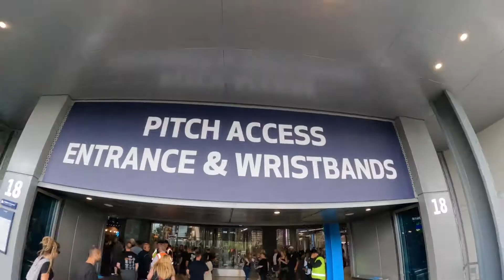guns n roses-Tottenham Stadium- 1 july 2022